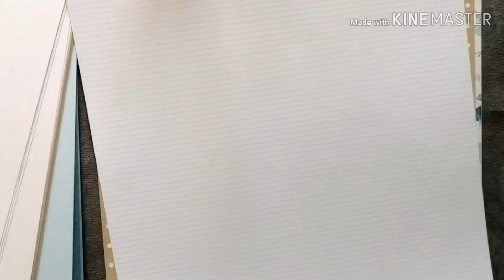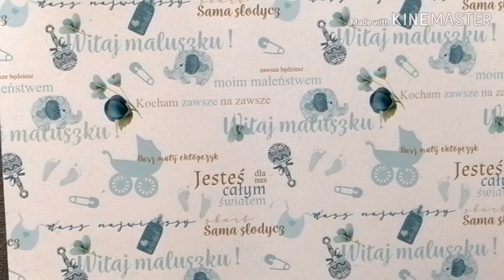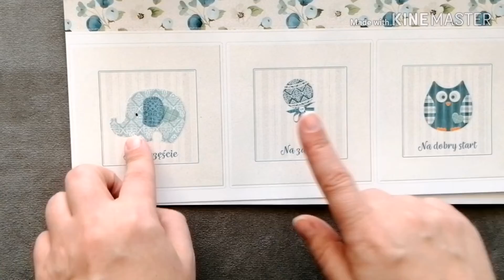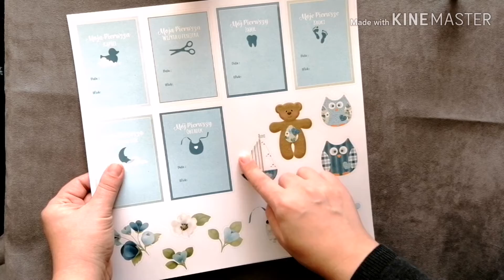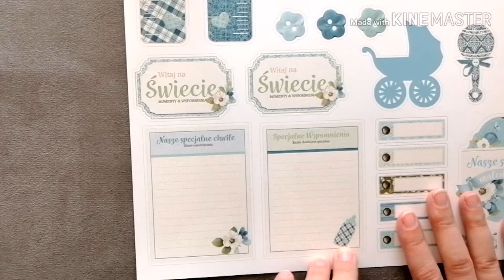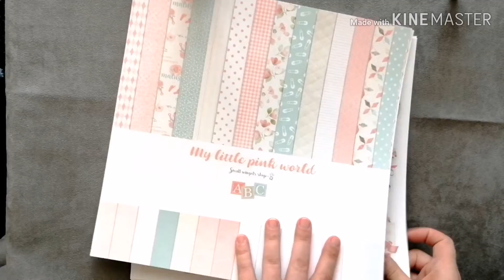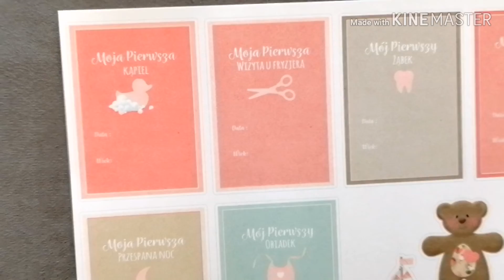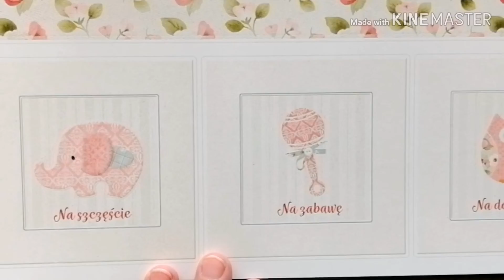Zakupy w Small Wingles Shop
Nowiutka kolekcja od SWS, jeszcze niedostępna w sklepie.